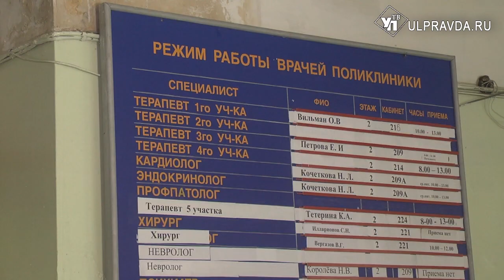«Земский доктор» в Сенгилее. Зачем специалисты уезжают в глубинку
С августа в Сенгилеевской районной больнице работает молодой специалист. Терапевт Ксения Тетерина приехала в райцентр сразу после окончания ВУЗа. Когда девушка получила диплом, встал вопрос о трудоустройстве.